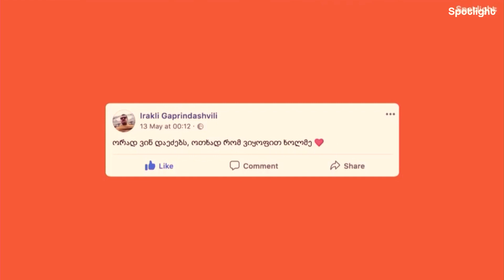ირაკლი გაფრინდაშვილი - როგორ გამოვთალოთ ბედნიერება? Spotlight 2019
ეს ის კაცია, სახლი რომ უნდოდა ჰქონოდა… დღეს კი, ბედნიერებას თლის და ჭერში აწყობს, პატარა ჩაქუჩით და ძმახრახნისებით. ნახეთ და მოისმინეთ, ირაკლი გაფრინდაშვილის, a.k.a დურგლის ამბავი, პირდაპირ “სფოთლაითის” სცენიდან.
პროექტის ავტორი: Marketer.ge
ღონისძიების წარმდგენი: საქართველოს ბანკი